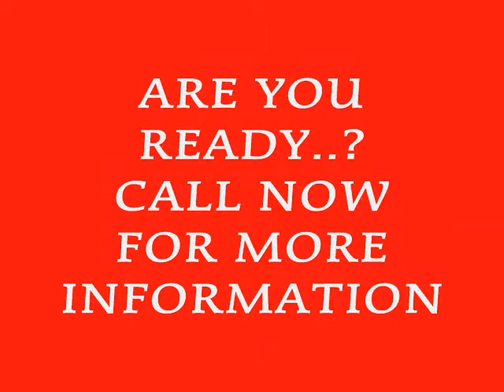DJ Sergio 2012.wmv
We are the Pioneers of the Biggest Latin Festivals in the 3state Area.
Somos los Pioneros de los Festivales mas grandes del Area de los 3 Estados.
YA estamos Listos para otra temporada mas!